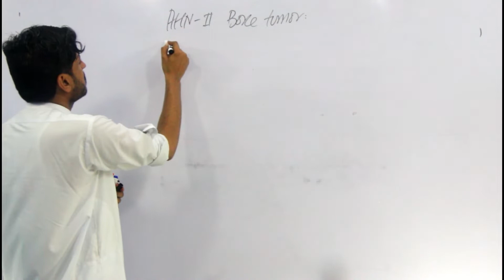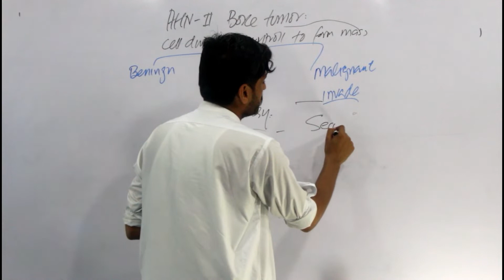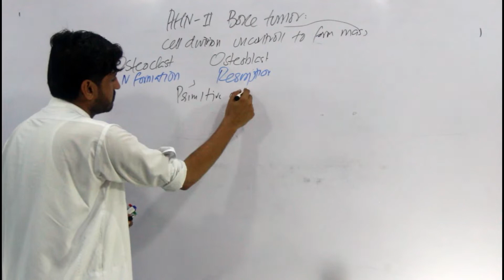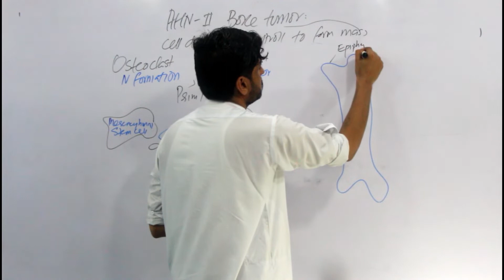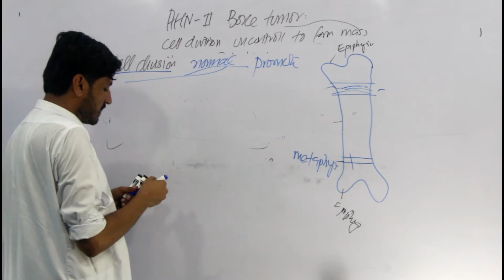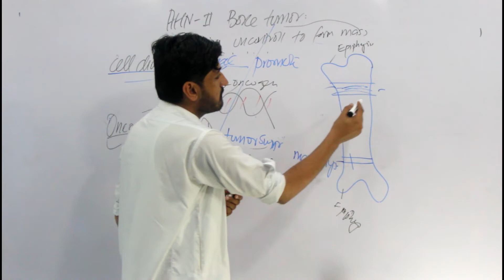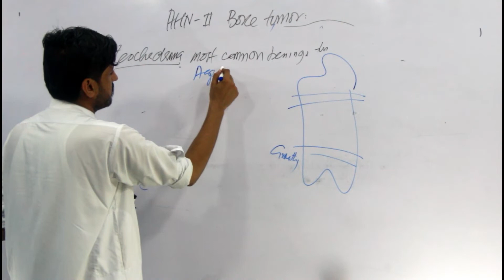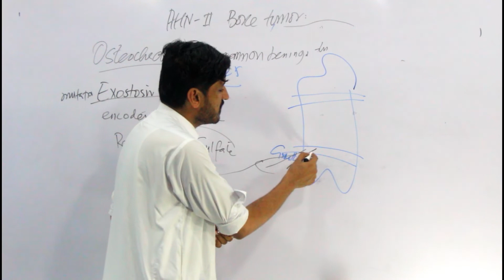Bone Tumors I AHN-II I Orthopedic Disorders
This chnannel will provide you knowlege